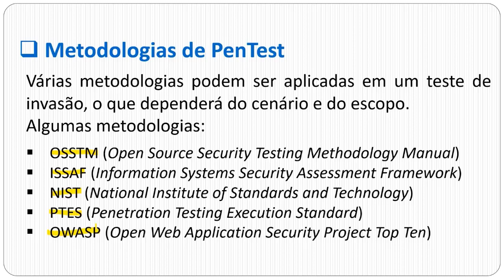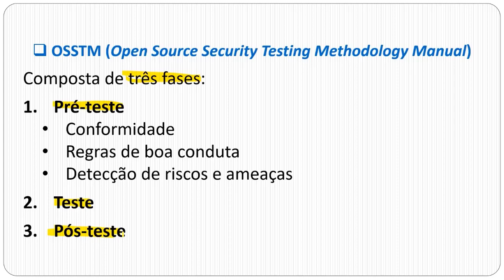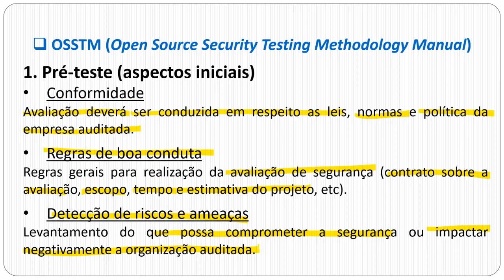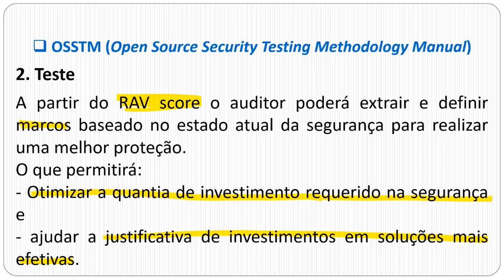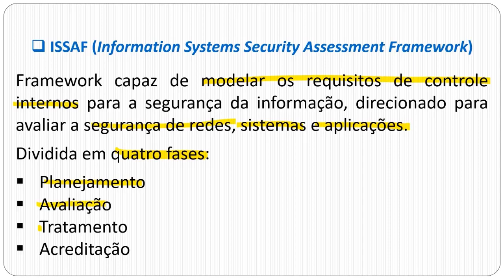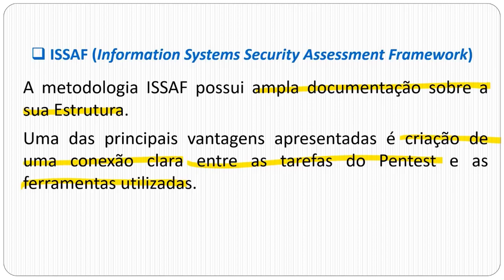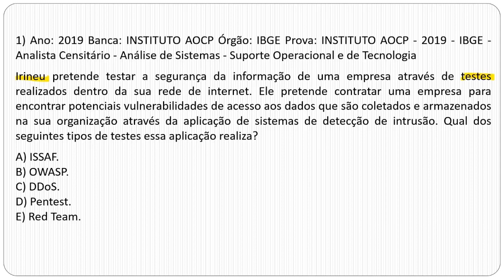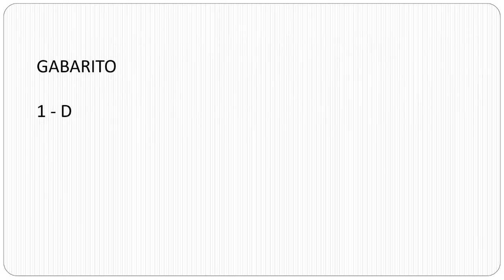Testes de Penetração - Prof. Jósis Alves